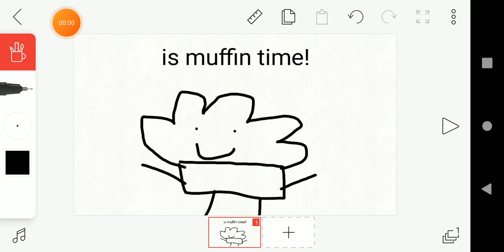Gift for muffin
IS MUFFIN TIME!